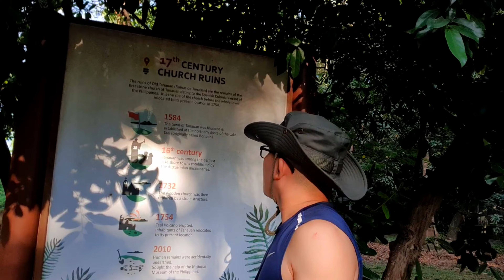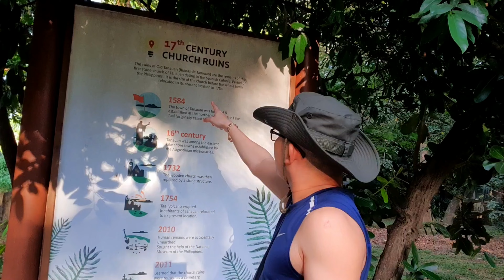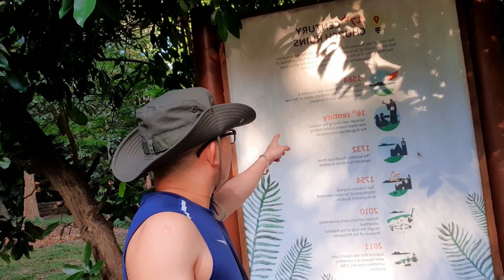EXPLORING CLUB BALAI ISABEL | TALISAY, BATANGAS